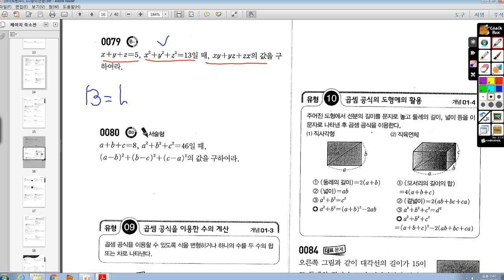[중3 ㅈㅎㅇ]수1 79번